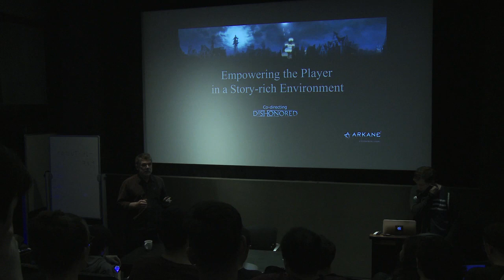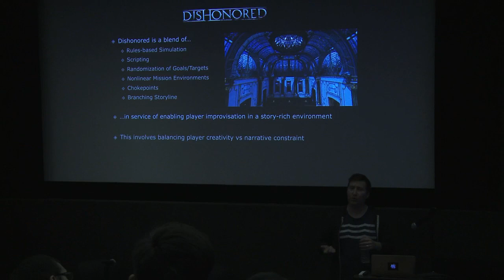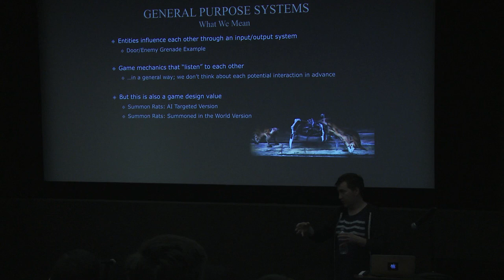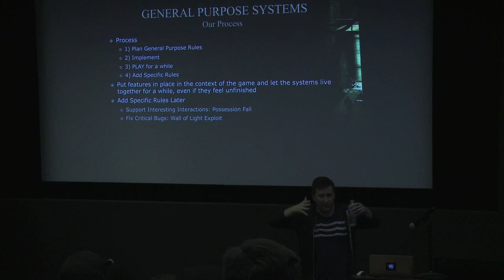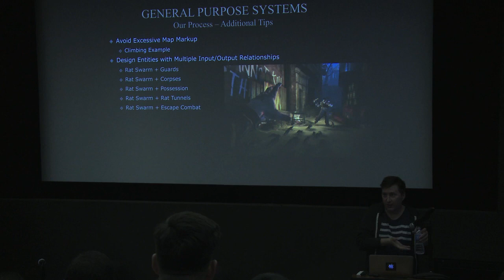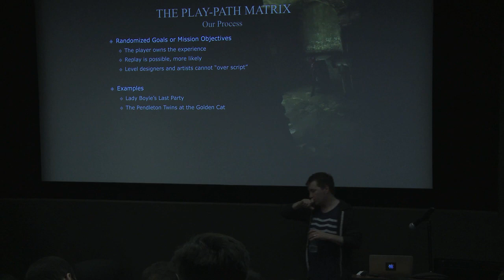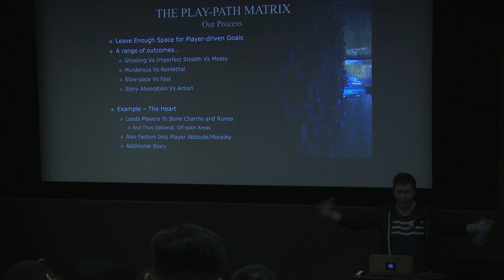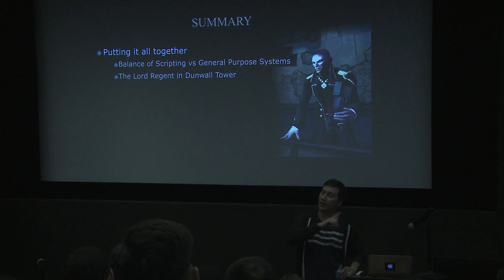NYU Game Center Lecture Series Presents Harvey Smith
With a pedigree extending back to the famed Looking Glass Studios, Harvey Smith has been a designer of innovative and lauded games since the mid 90’s.  Most recently he was the Creative Director of Dishonored, one of this year’s most creatively ambitious and well-received games.  We welcome you to take part in a conversation with Harvey about how his team’s approach to player-centric and adaptive gameplay has made Dishonored such a success.